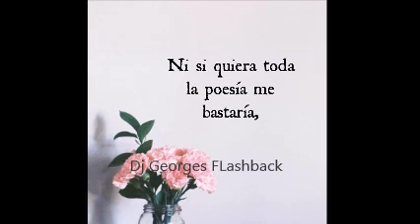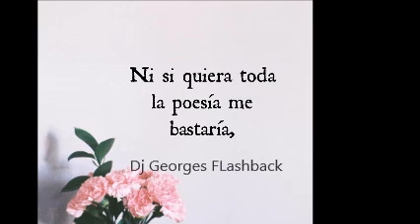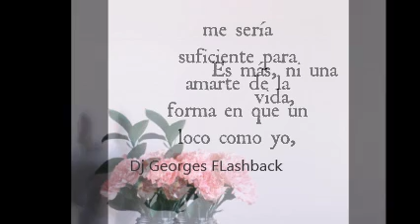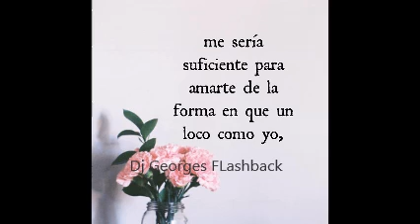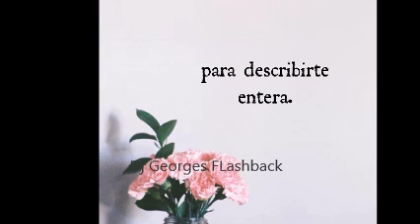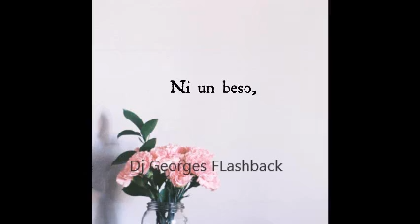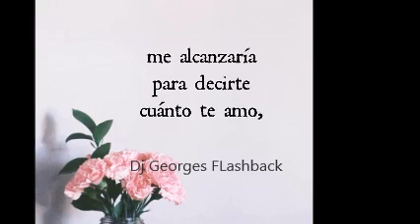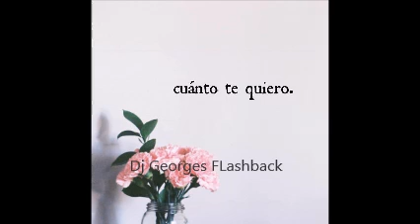BE PART OF YOU & HIGH NRG-DISCO-THE VINYL COLLECTION MICV & Dj GEORGES FLASHBACK & 100 % MEXICANO